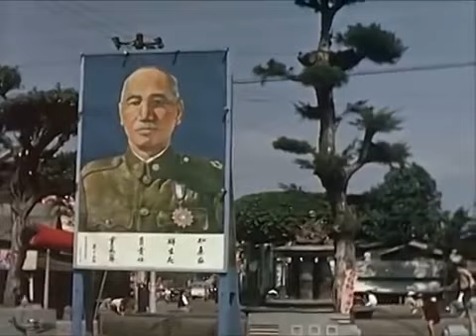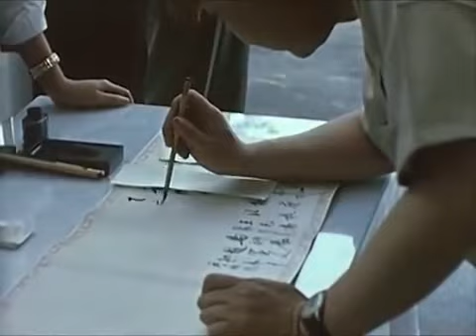CIA Secrets Documentary - 180 Taiwan The Free Face of China 1960 CIA documentary